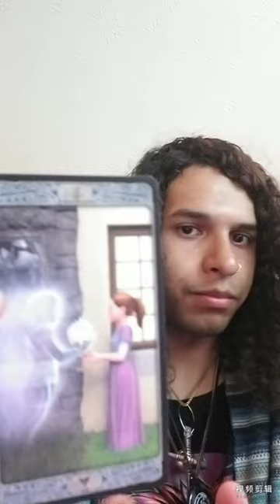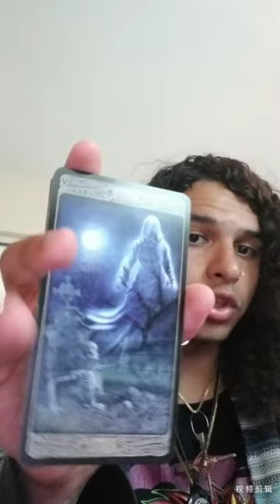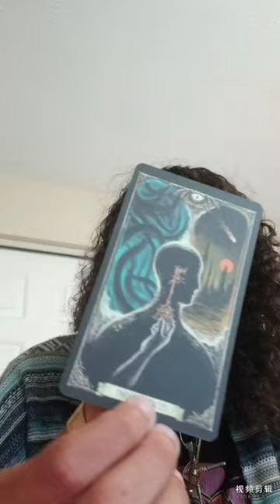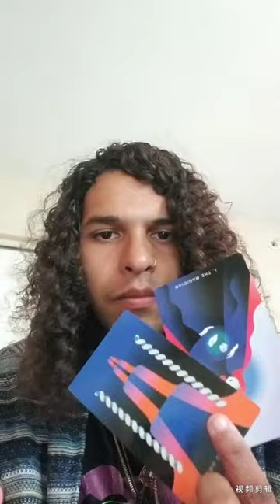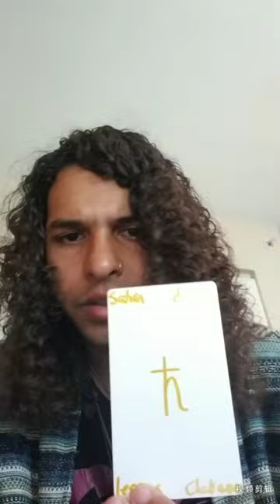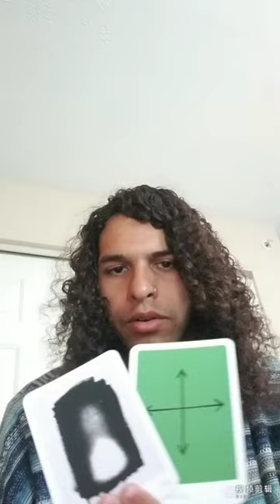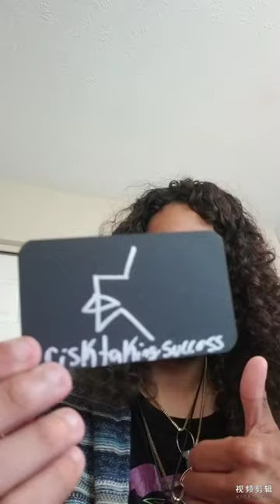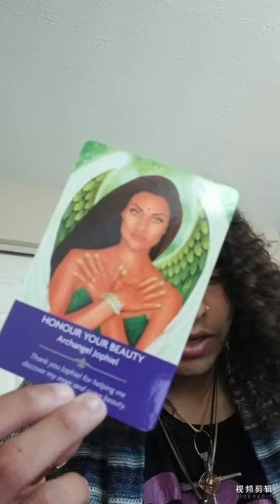the most high is done with this person and they letting some people fall